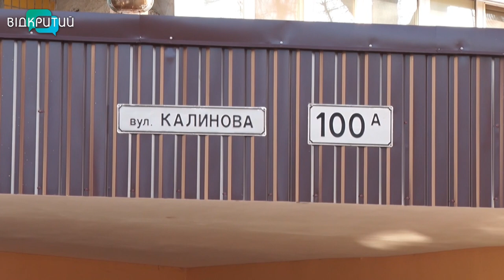У Дніпрі жінка при переїзді забрала у свою квартиру купу сміття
Десятки мішків та пакетів сміття. Такий "посаг" привезла до свого помешкання на вулиці Софії Ковалевської  - 75-тирічна жінка. Колекцію збирала впродовж життя разом із цивільним чоловіком. Він помер кілька років тому. Та виселитися з хати покійного довелося тільки днями. Син вирішив повернути батьківське житло. Тому вдова повернулася до власної квартири. Там у неї також кучугури сміття. Та свою причетність до них жінка заперечує. Мовляв, сусіди навмисне захламили її оселю, щоб виселити та викупити квартиру. Тому майно, що привезла із собою, залишила поблизу під'їзду. Щоб не вкрали - вартує вночі. Жителі будинку бідкаються: армія тарганів та нестерпний сморід  - невід’ємні атрибути квартири сусідки вже майже 20 років._______________________________________________